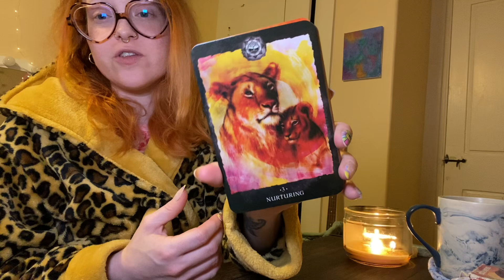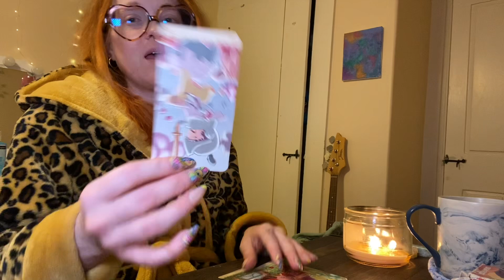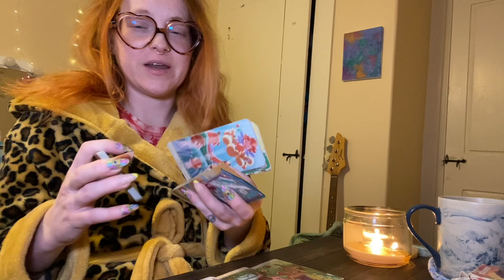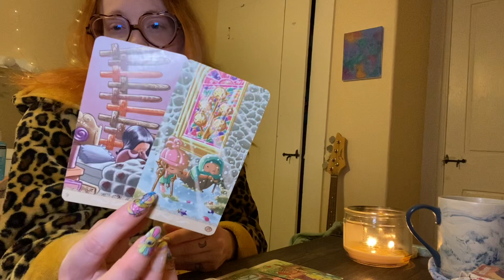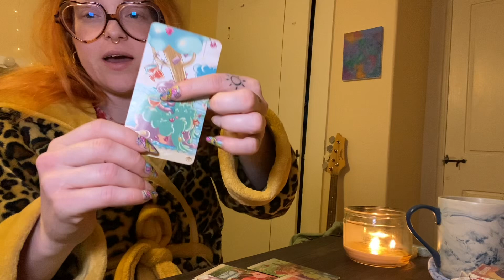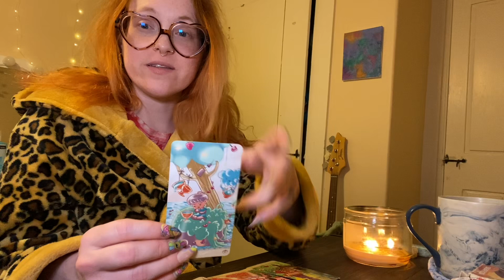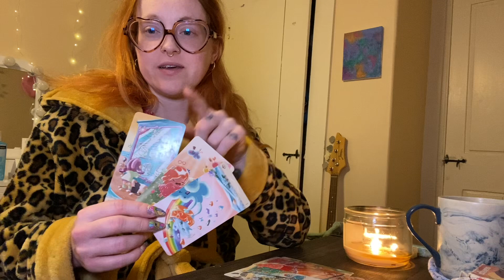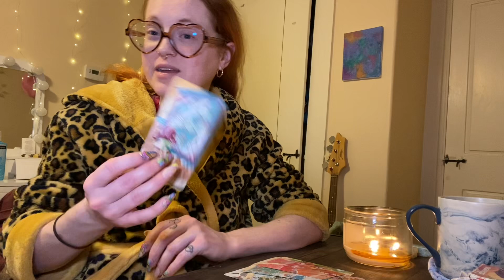✨ A Beautiful Healing Unfolds Cancer 🥹 Month Ahead Predictions for March 2024 🪄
Hello my vibrant souls!!! 🥰 Thank you for tuning into today’s reading for your month ahead. May the messages bring you light, love, and peace in your greatest moments of need!

Keep in mind, I do also do custom readings to fit your specific spiritual and financial needs so if you don’t find anything to meet your particular requirements, please DM me, as I would be happy to work with you to create the perfect reading just for you!

Decks Used In Today’s Reading:

Happy Tarot

The Chakra Reading Cards